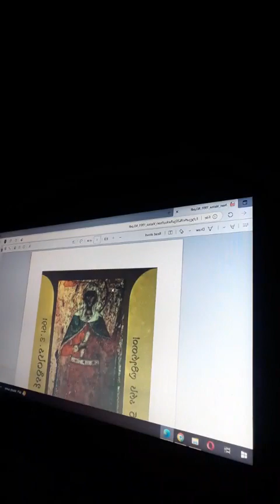საღვთისმეტყველო დისპუტი: შეიძლება თუ არა მამაკაცმა ატაროს გრძელი თმა? რატომ ატარებენ მას მღვდლები?